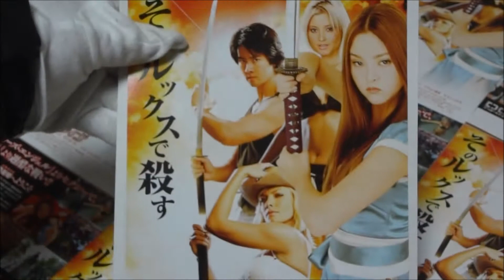DOA デッド・オア・アライブ (2007) 映画チラシ ジェイミー・プレスリー デヴォン青木 ホリー・ヴァランス ケイン・コスギ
●DOA デッド・オア・アライブ 2007 映画チラシ
2007年2月10日公開
ティナ・アームストロング ジェイミー・プレスリー 高乃麗
かすみ デヴォン青木 安藤麻吹
クリスティ・アロン ホリー・ヴァランス 深見梨加
エレナ・ダグラス サラ・カーター 愛河里花子
あやね ナターシャ・マルテ 本田貴子
リュウ・ハヤブサ ケイン・コスギ 平川大輔
マックス マシュー・マースデン
ドノヴァン エリック・ロバーツ 江原正士
ウェザービー スティーヴ・ハウイー 関俊彦
ハヤテ コリン・チョウ 東地宏樹